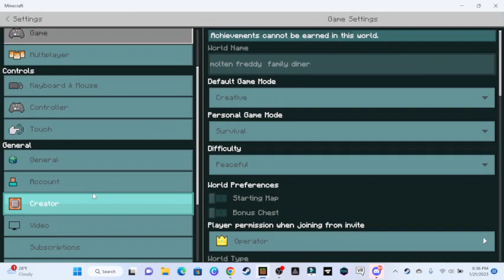minecraft molten freddy family diner season 1 ep 26 Staff bots attacks